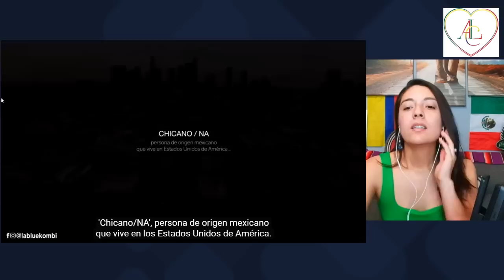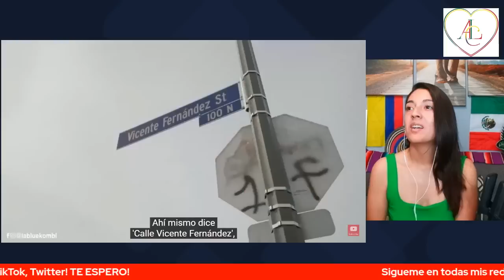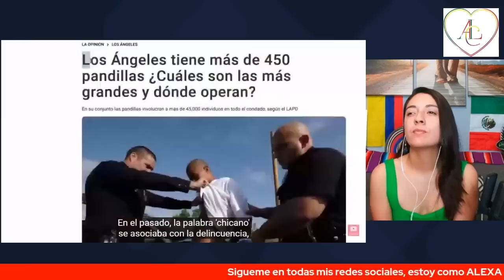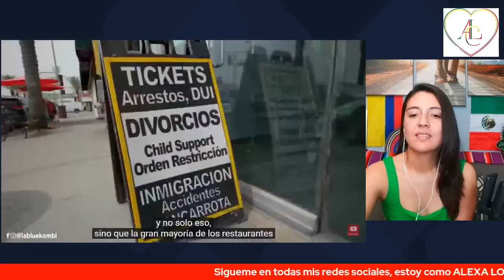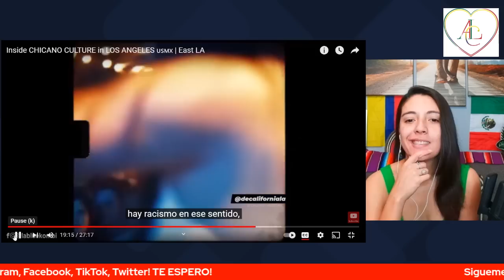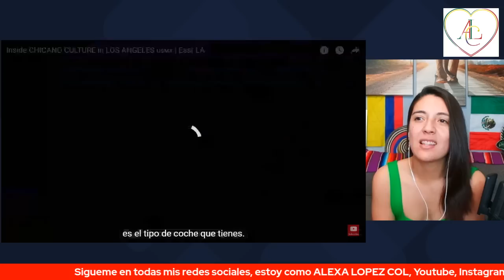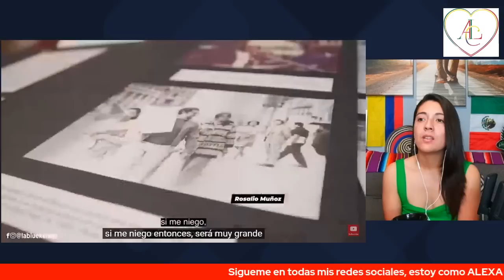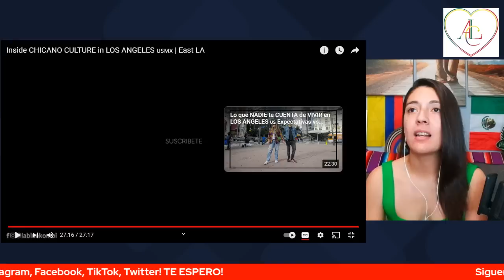POR QUE LOS CHICANOS SON DISCRIMINADOS EN MEXICO Y EN EEUU?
Creditos: LaBlueKombi